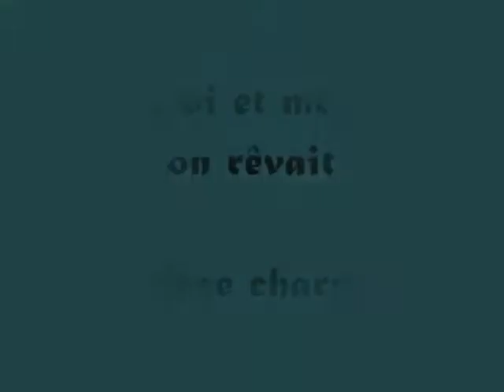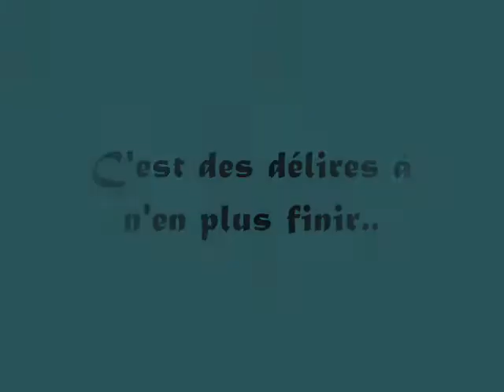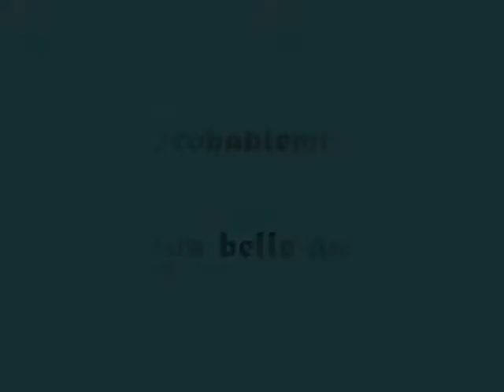Meilleure x3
Meilleures, pour le meilleur, et pour les délires !! =D

- minibuus.skaii
- x-hana-to-mik.skaii